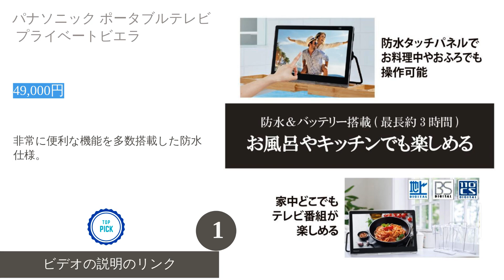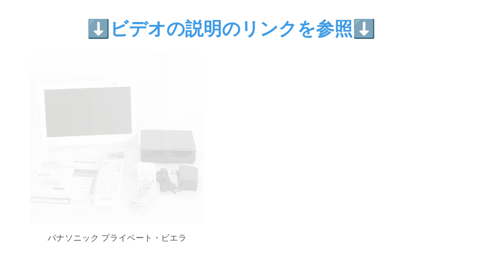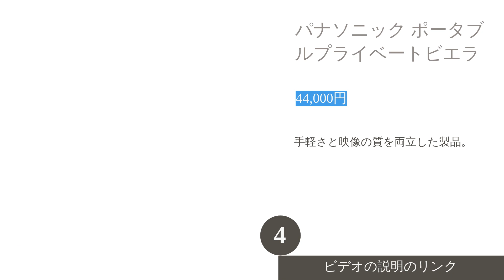お風呂でも楽しめる！トップ5防水お風呂テレビの紹介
00:00 はじめに
00:13 #1 - パナソニック ポータブルテレビ プライベートビエラ:
00:55 #2 - パナソニック ポータブル地上 BS 110度CSデジタルテレビ:
01:43 #3 - パナソニック プライベート・ビエラ:
02:04 #4 - パナソニック ポータブルプライベートビエラ:
02:39 エンディング

お風呂でのリラックスタイムにぴったりな防水テレビのおすすめをご紹介！